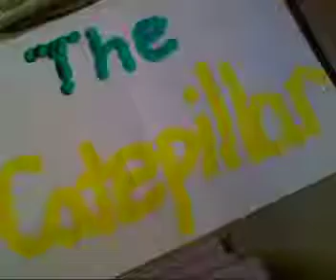The Caterpillar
This is an animation made up from a dot painting by 8th grade students.  It was inspired by the book, The Dot by Peter H. Reynolds.